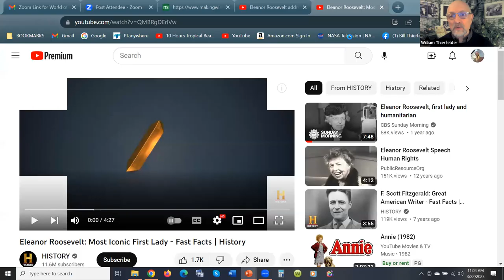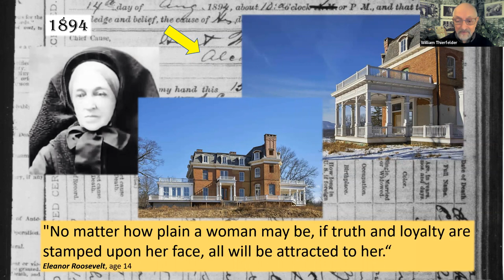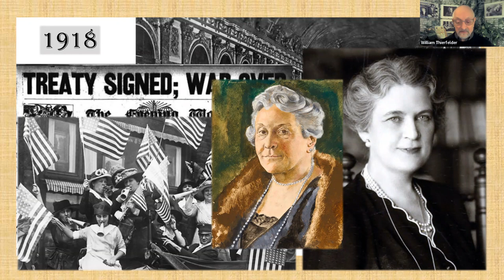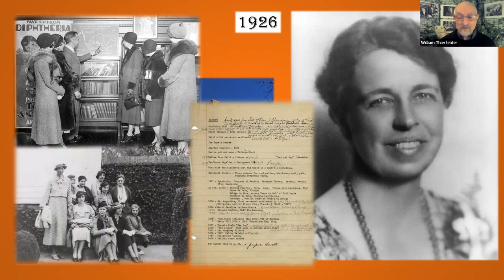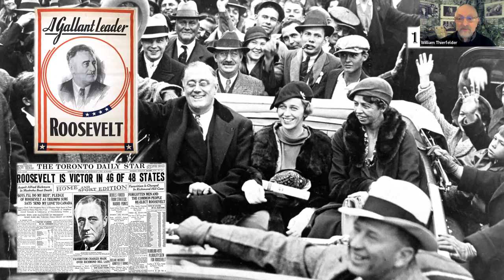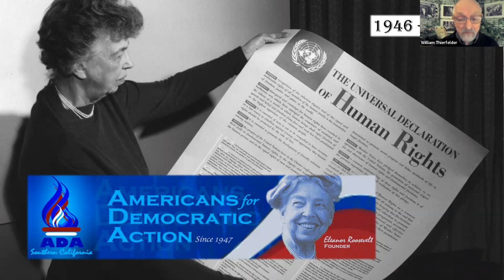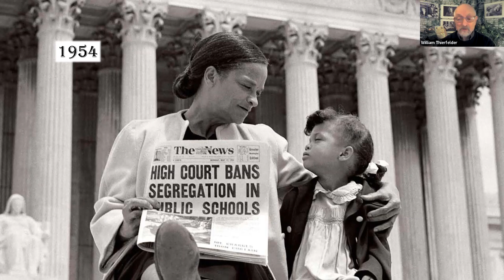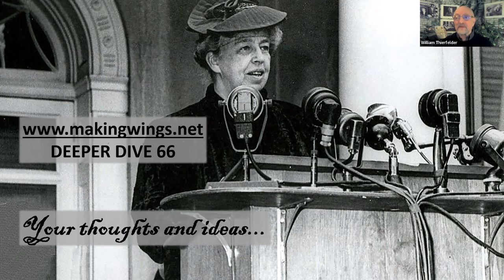The Worlds of Eleanor Roosevelt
Join Dr. Bill Thierfelder for this Women's History Month program that takes a look at one of the most influential First Ladies in American history. Hear about her work as a trail-blazing civil rights advocate, a feminist, and her role in the United Nations.